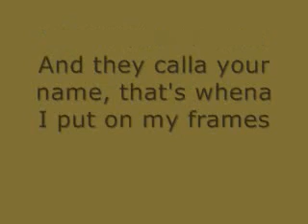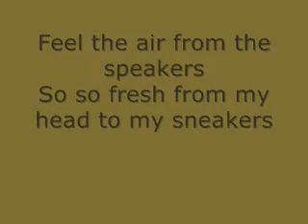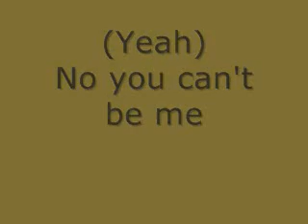Shades By Sterling Knight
Its an ok song but my friend loves it so I made it for her! (verynicegirl176)